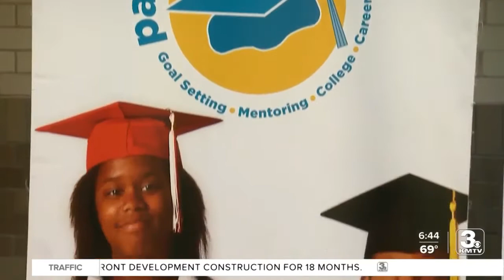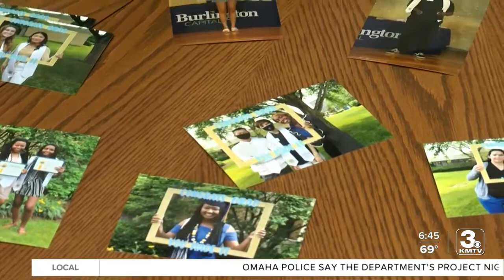Partnership 4 Kids prepares students for college